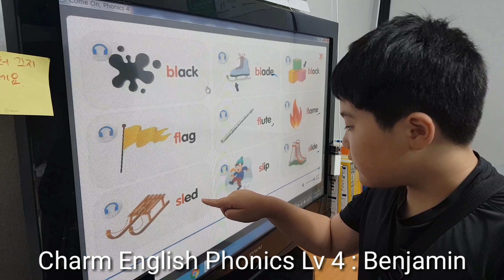Charm English Phonics Lv 4 : Benjamin